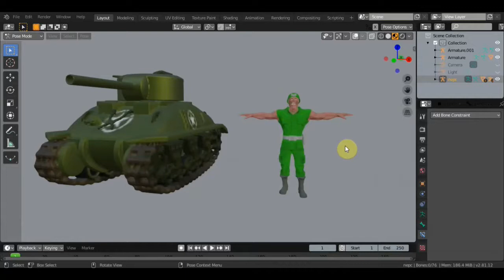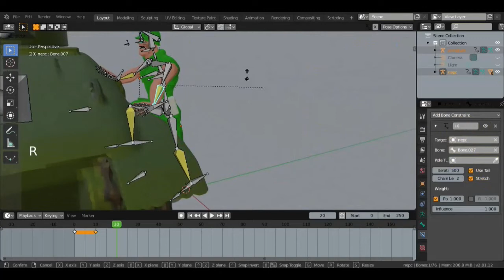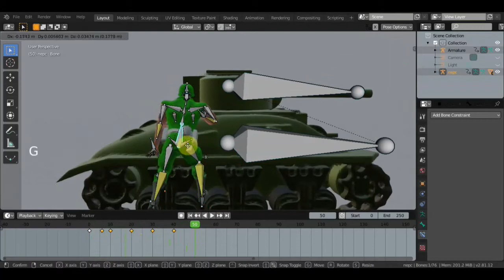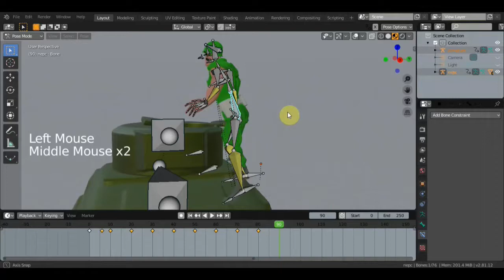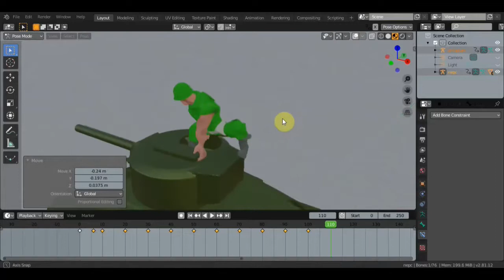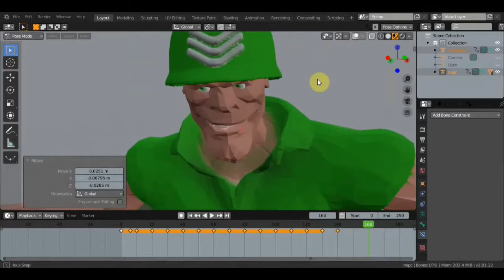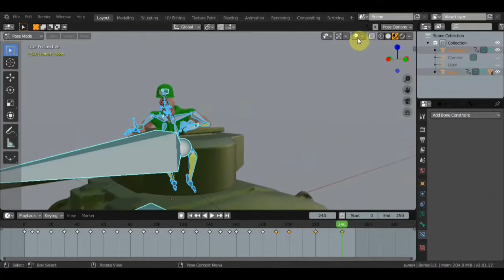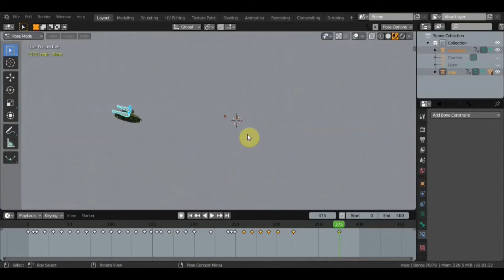BLENDER 2.81 Процесс анимации АРМИМЕН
пробую анимировать посадку солдата в танк